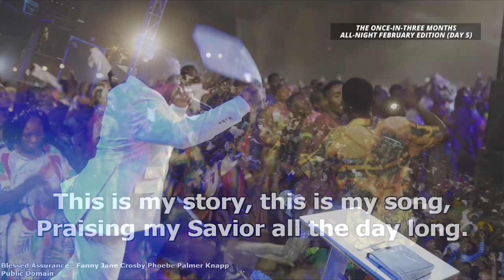HIGH PRAISE BY SENIOR PASTOR JOHNMARK IGHOSOTU